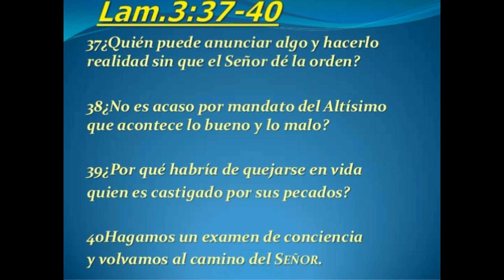Como Reparar Cualquier Plancha de Cabello Por cable roto (cable giratorio reemplazo) VIDEO #2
En este vídeo te enseño cómo reparar una avería  frecuente en una plancha de cabello por cable roto. lo haremos de una forma muy fácil
REDE SOCIALES